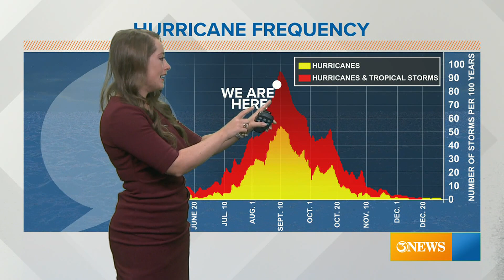TROPICAL UPDATE: First major hurricane possible later this week, no impacts to the Gulf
Hurricane season peaks September 10. Earl may become our first major hurricane of the season.